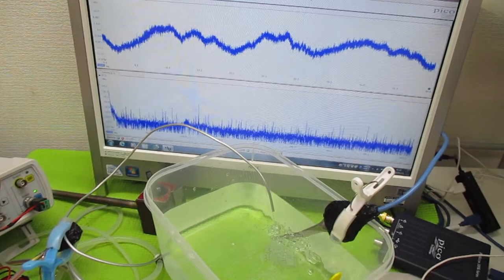オリジナル超音波システムの開発技術（音響流制御） ultrasonic-labo